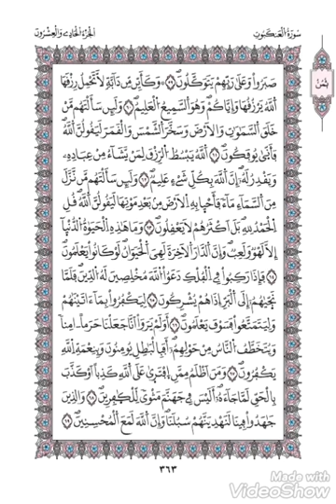سورة العنكبوت برواية ورش عن نافع من طريق الأزرق بقصر مد البدل || القارىء الشيخ : بلال عيناوي